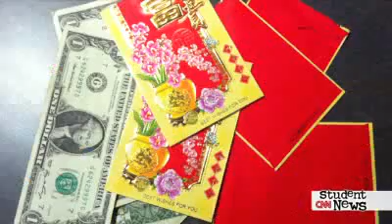Thanh Luong- CNN- Student News- Chinese new year- Red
Red is a symbol of Chinese culture, isn't it?